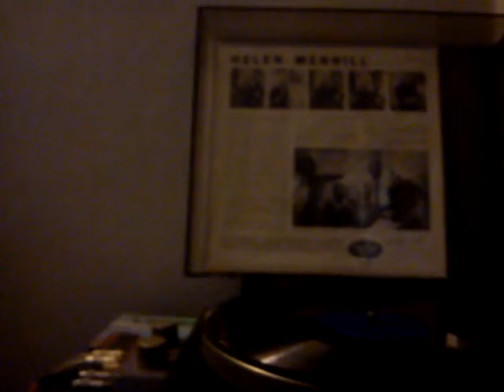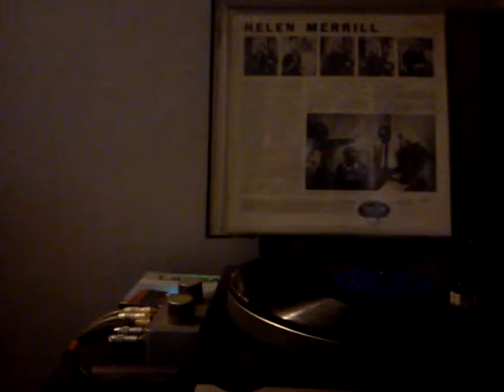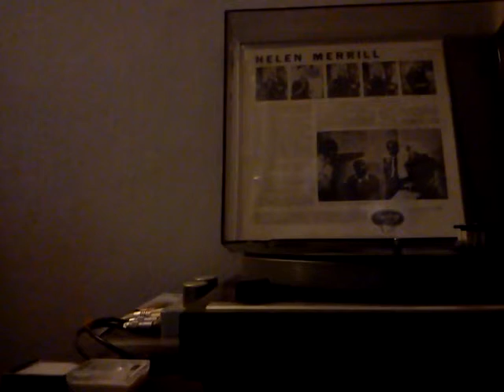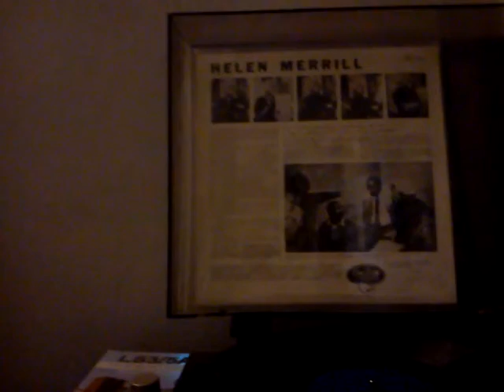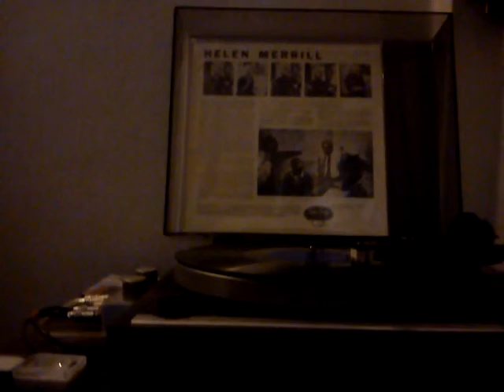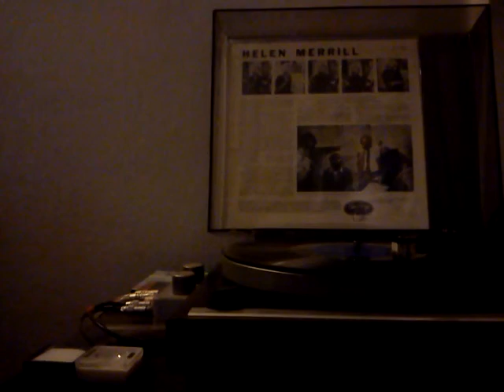MOV 0183 'S Wonderful